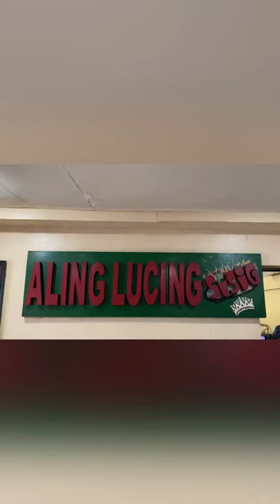ALING LUCING SISIG (Where to eat in Pampanga) | Tyn Adventures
Aling Lucing Sisig is where the first “SISIG” dish originated.

Musician: LANY
Song: THICK AND THIN